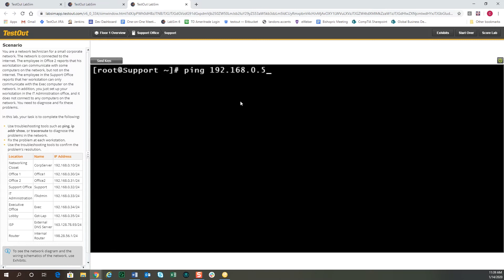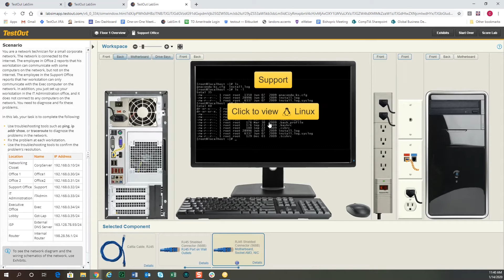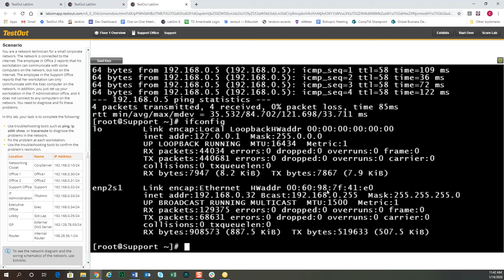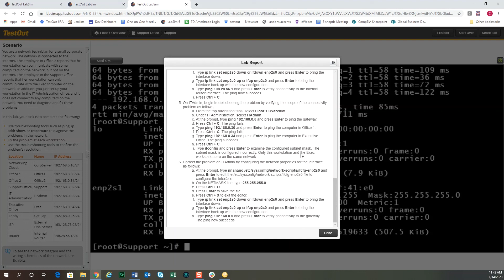Linux Pro Lab Demo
One of the great things about our simulated labs, is that each lab gives you a scenario and gives you some troubleshooting tasks to do in the lab. It’s integrated into an office environment and Linux computers are part of a full network, which is tied to the operating system. In this lab, we’ll take a look at the configuration of the IP adapter. We simulate Nano and show you some configurations in this tool. The scenario and auto-grading are key features that you don’t get just playing on a Linux system.